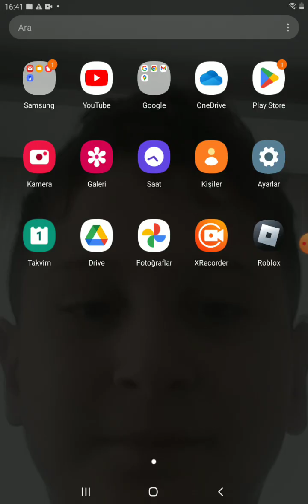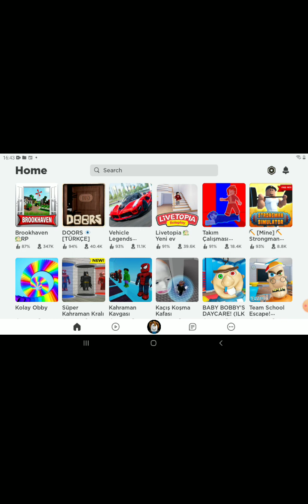roblox araba oyunu